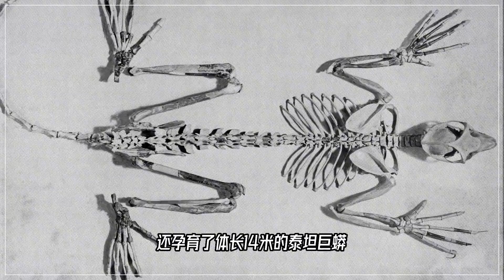地球反复高烧，下一次会在什么时候？我们人类还能支撑多久？【科学火箭叔】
本频道制作的所有视频都是为了向观众传递有趣的科普知识，绝对符合平台的使用政策。 地球反复高烧，下一次会在什么时候？我们人类还能支撑多久？